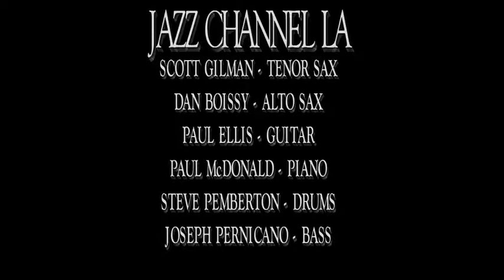CHICK'S TUNE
CHICK'S TUNE - JAZZ CHANNEL LA.COM, Steve Pemberton-drums, Joseph Pernicano-Bass, Scott Gilman-Tenor Sax, Dan Boissy-Alto Sax, Paul McDonald-Piano, Paul Ellis-Guitar. Composed by Chick Corea. Recorded 09/24/14 at the Jazz Channel LA.com Studio.